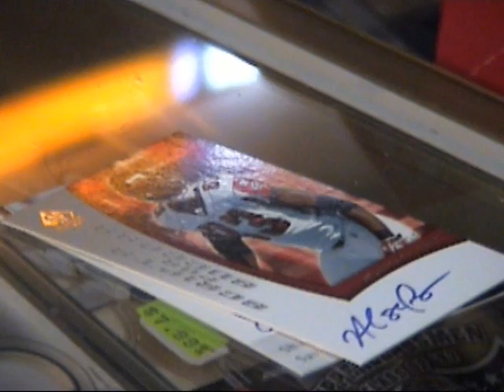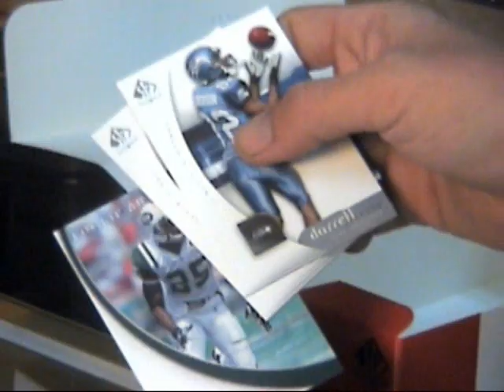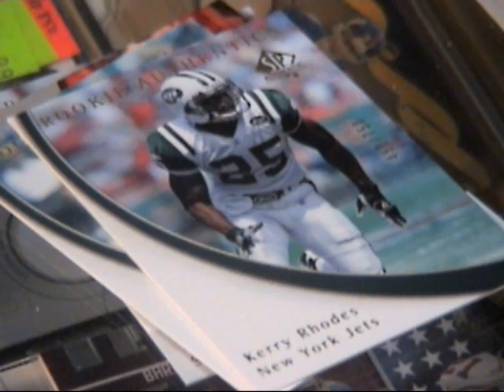2005 UPPER DECK SP AUTHENTIC FOOTBALL DYLAN NORTH CAROLINA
Special Guest Dylan who frequents the Hobby Box popped in on The Doc last year.  We did experience audio problems.